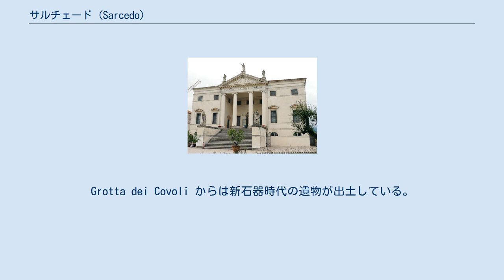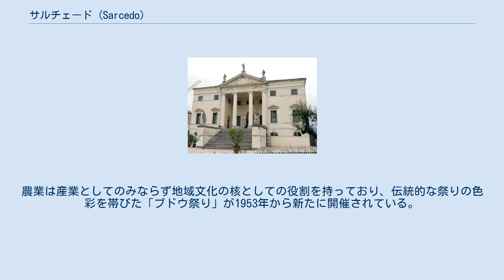サルチェード (Sarcedo)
サルチェード（イタリア語: Sarcedo）は、イタリア共和国ヴェネト州ヴィチェンツァ県にある、人口約5,300人の基礎自治体（コムーネ）。
 同一県内に類似した名称のサルチェード (Salcedo)がある。
Salcedoはこの町から北に10kmほど離れた山中の村である。
 県都ヴィチェンツァから約20km北に位置し、都市ティエーネに隣接する。
アスティコ川 (it:Astico) の右岸（西岸）にあり、肥沃な平野が広がっている。
 隣接コムーネ 地理的な状況の良いこの地には、先史時代から人々の営みがあったと推測される。
Grotta dei Covoli からは新石器時代の遺物が出土している。
重要な遺跡としてはローマ帝国時代後期につくられたネクロポリスがある。
壷などの遺物も出土し、サントルソの高地ヴィチェンツァ考古学博物館に収められている。
 町の起源は800年から900年頃にさかのぼると考えられる。
町の名は、「オークの木」を意味するラテン語 querquetum に由来すると考えられている。
この町が文書に現れるのは983年で、ヴィチェンツァ司教ロドルフォからヴィチェンツァの聖フェリーチェ僧院に与えられた特許状にその名が記されている。
町が封建的な領主支配の下から自治権を持つコムーネへと移行した時代ははっきりしないが、おおむね1050年から1120年ころと考えられている。
 この町にあるサルチェード城は、神聖ローマ皇帝オットー3世（在位：983年～1002年）の文書に、より強化を必要とする城として名が挙げられているのが最初である。
この城の記録はそれほど残っておらず、1210年には司教の所有する城として、1292年にはヴィチェンツァ伯の所有する城として記されている。
1312年から1313年にかけてのパドヴァ（カッラレシ家）とヴィチェンツァ（スカラゲリ家）の戦闘でサルチェード城は破壊を受けている。
 1404年、サルチェードの町はヴィチェンツァとともにヴェネツィア共和国の支配下に入った。
16世紀初頭のカンブレー同盟戦争においてはアニャデッロやローディの軍勢の攻撃を受けた。
その後、フランス領（1797年～1813年）、オーストリア領（1813年～1866年）となり、1866年にイタリア王国に編入された。
 この地は、貴族・富裕層の建設した邸宅が多いことで知られる。
とくに18世紀から19世紀にかけて多くの邸宅が建てられた。
 サルチェードは手工業の町として大きな発展を遂げた都市である。
今日では手工業のみならず工業・商業の面でも発展を見せている。
農業は往年に比べて比重が下がったものの、依然として重要な地位を占めている。
農業は産業としてのみならず地域文化の核としての役割を持っており、伝統的な祭りの色彩を帯びた「ブドウ祭り」が1953年から新たに開催されている。